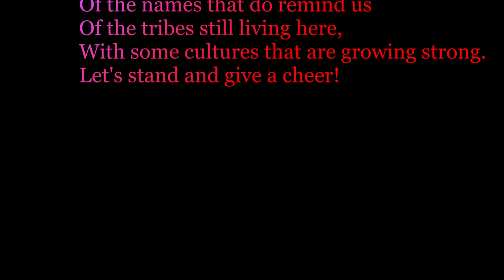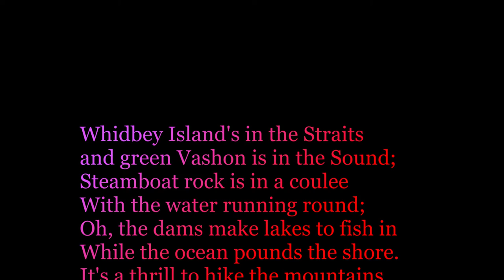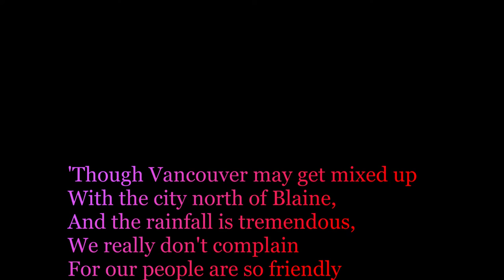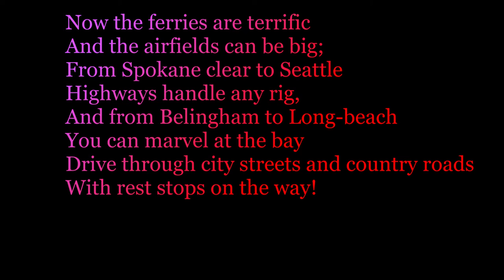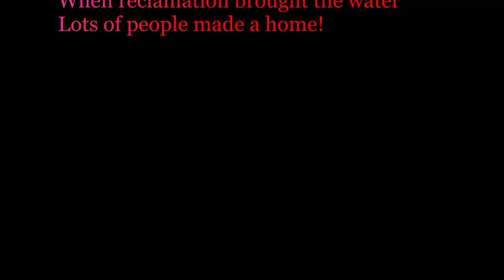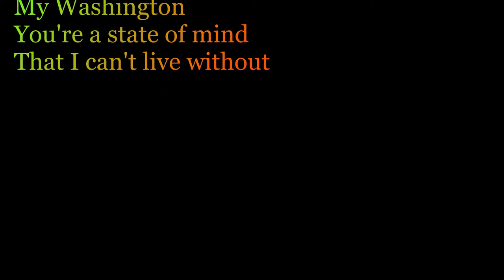04 My Washington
Music composed by June Butler & Peter Lebel
Lyrics by June Butler
The song is an anthem for Washington State